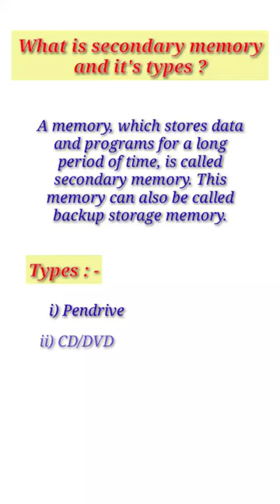What is secondary memory in computer?|Types of memory computereducation 🔥📝💯